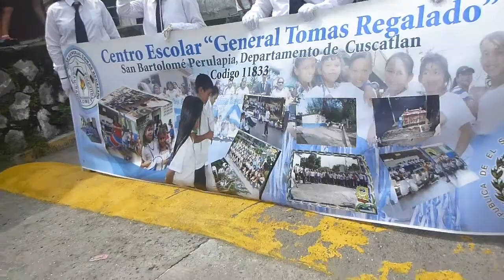Desfile perulapia Tomas Regalado 2016